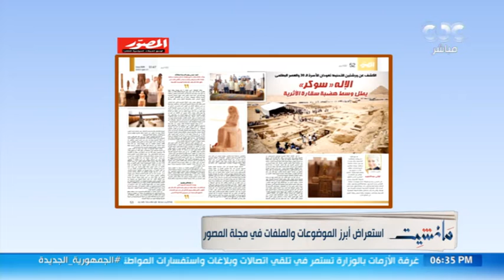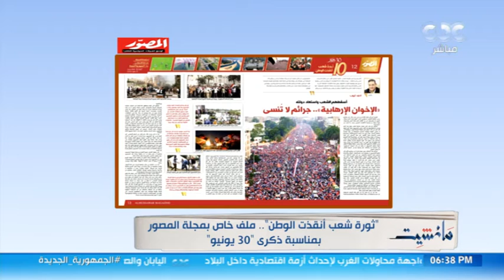ثورة شعب أنقذت الوطن..مانشيت يستعرض أبرز عناوين وموضوعات مجلة المصور مع مدير تحريرها عبد اللطيف حامد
مانشيت| "ثورة شعب أنقذت الوطن".. مانشيت يستعرض أبرز عناوين وموضوعات مجلة المصور مع مدير تحريرها عبد اللطيف حامد